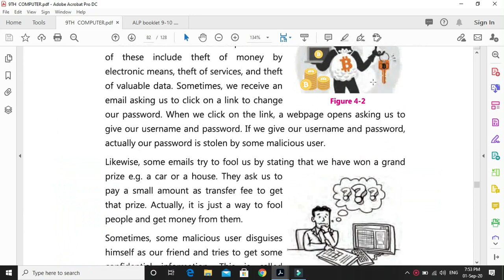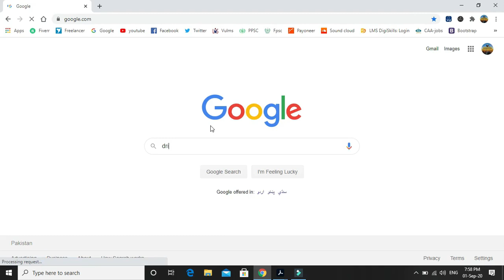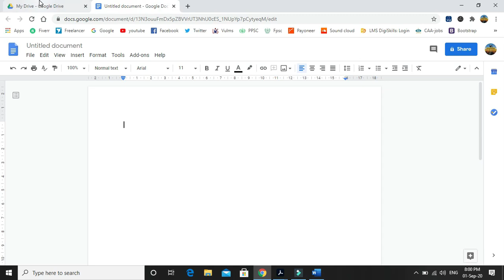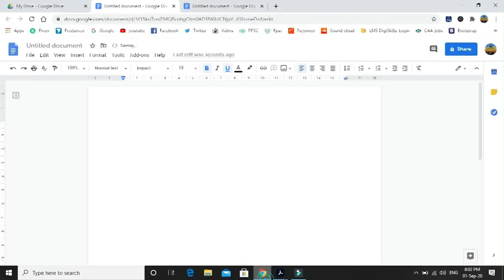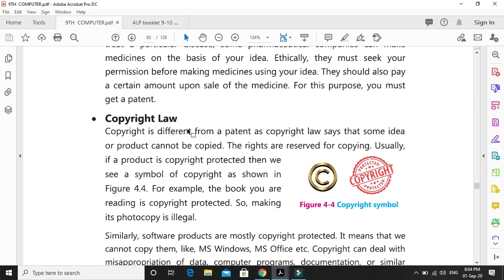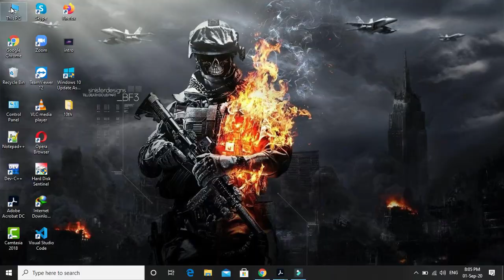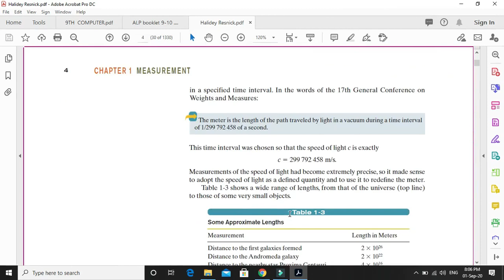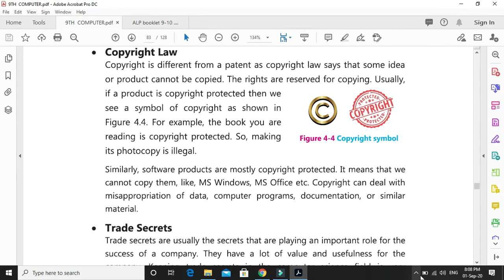9Th Computer (Week 2 Lecture 1)